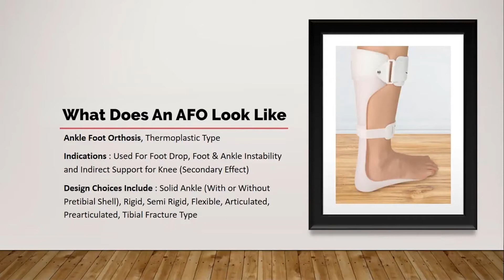What Does An AFO Look Like?